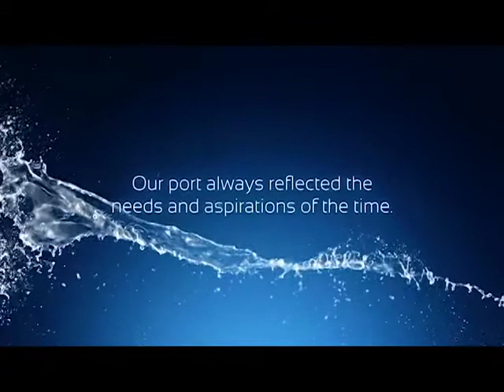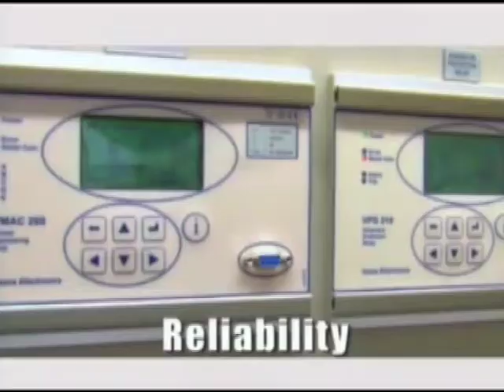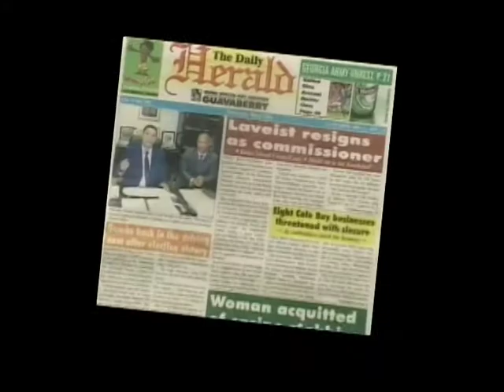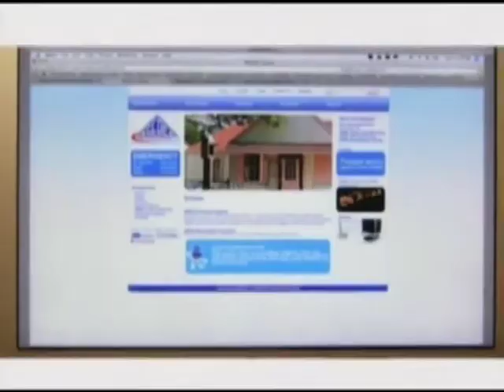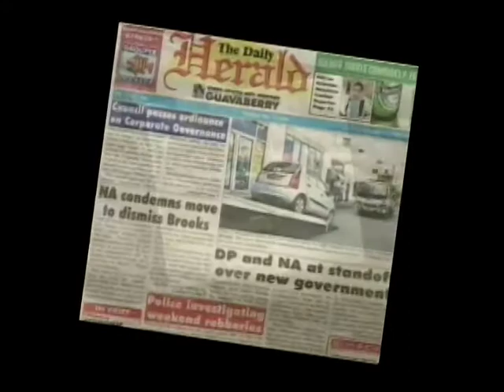Beverly Dr Luc Mercelina and Claude Peterson February 6, 2018